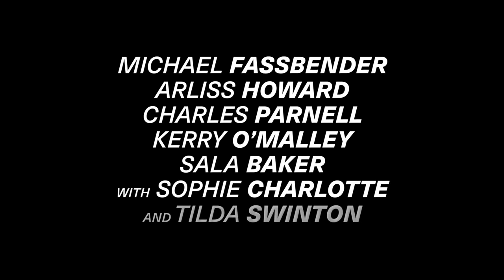THE KILLER Official Trailer Netflix | New Movie 2023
After a fateful near-miss, an assassin battles his employers and himself, on an international manhunt he insists isn't personal.
A man singular and chilly, calculated and unhampered by second thoughts or second thoughts, the executioner holds up in the shadows, looking for his next target. But the more he pauses, the more he believes he's horrible his psyche, on the off chance that not his cool. A merciless, horrendous and jazzy noir story of an expert professional killer lost in a world without an ethical compass, this is a contextual analysis of a man alone, equipped with every kind of weaponry and gradually flipping out.
In Paris, an expert professional killer is hanging tight for his objective in a lodging from an unfilled condo. At the point when the man shows up, he misses his shot and hits a whore that is in his room all things being equal. He escapes home in Santo Domingo, Dominican Republic, and finds that two executioners have broken into his home, beaten and tormented his sweetheart Magdala. He visits her in the medical clinic where she is seriously injured and she lets him know that they showed up in a taxi. The Executioner searches for the driver Leo and he says that the man had an injured leg and the lady had a hair that looked like a Q-Tip. Then he kills Leo and leaves his body in the taxi. He goes to New Orleans, where he meets the legal advisor Hodges, who recruited him for the hit. Hodges won't reveal who employed him, yet his secretary Dolores acknowledges to give the names of the professional killers and the client. She demands just to have a non-dubious demise to pass on her life coverage to her kids. Presently The Executioner will go to Florida and New York to kill the professional killers that tormented his better half and to meet his unsatisfied client.
—Claudio Carvalho, Rio de Janeiro, Brazil DISCLOSURE: Most content is generated automatically.
Personal Educational & Entertainment Purposes Only, No Infringement Intended ;)